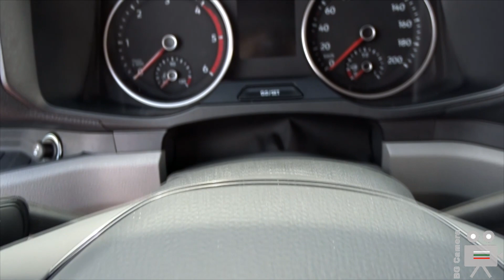MAN TGE 5.180 Panel Van - Interior, Exterior, Walkaround - Truck Expo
MAN TGE 5.180 Van at the Truck Expo in Sofia, Bulgaria.